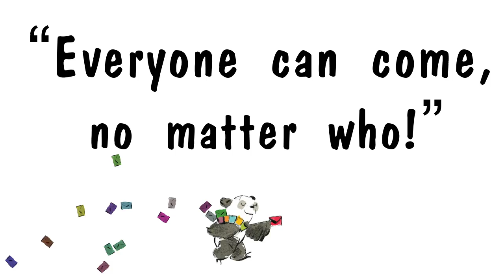Xander's Panda Party by Linda Sue Park, illustrated by Matt Phelan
Xander planned a panda party. Yes, a dandy whoop-de-do! But Xander was the only panda. Just one panda at the zoo.

The zoo's paucity of pandas doesn't impede Xander's party planning for long. He decides to invite all the bears. But Koala protests. She's not a bear—she's a marsupial! Does that mean she can't come? Xander rethinks his decision to invite only bears, and "Calling all bears" evolves into "Calling all creatures." The Newbery Medal author Linda Sue Park introduces animal taxonomy in a wonderfully engaging way, and the celebrated artist Matt Phelan's charming ink and watercolor paintings are the icing on the cake. A read-aloud whoop-de-do!